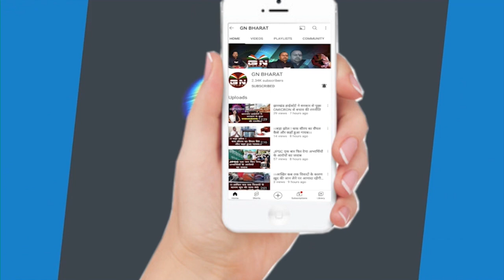विधायक ममता देवी के जाने के बाद रामगढ़ में कैसे होगा चुनाव, सुनिए कांग्रेस प्रवक्ता ने क्या कहा